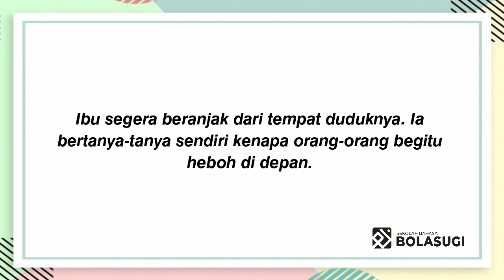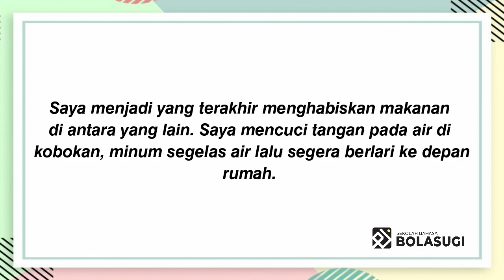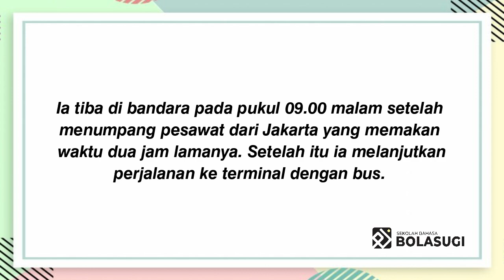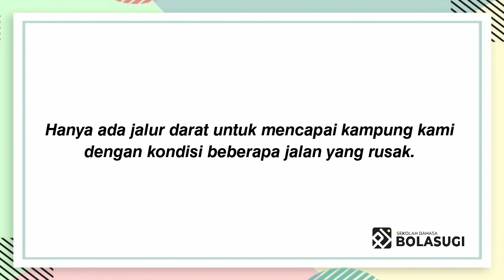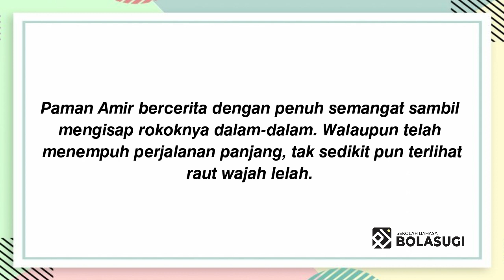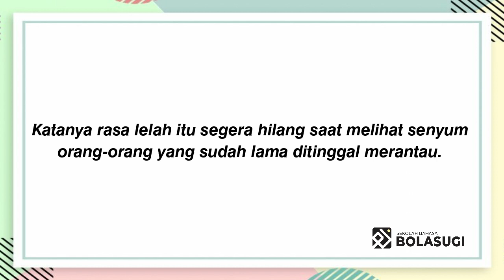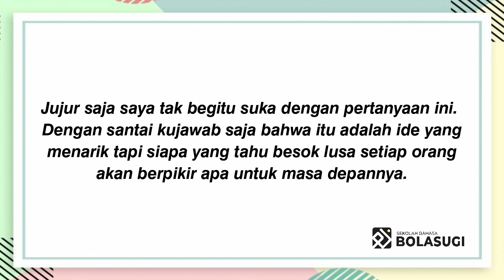STUDY INDONESIAN : Listening Practice with Stories (KENDARAAN DI KOTA)